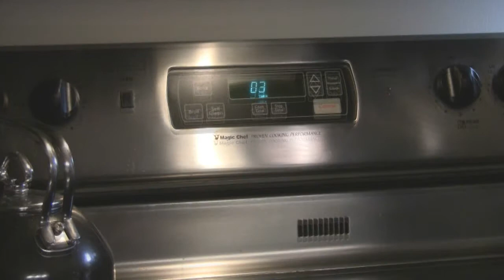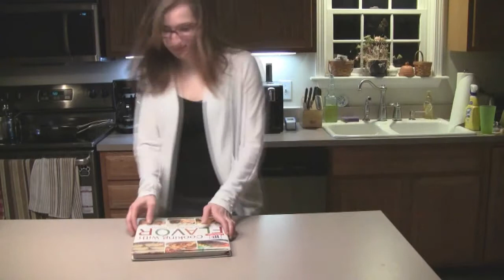Harle Erin short narrative